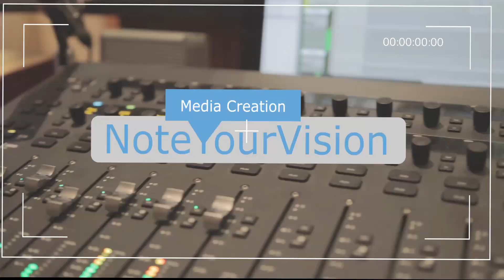Easy Schlagzeug Mikrofonierung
🎤 Mikrofon Empfehlungen
Komplettsets:

In diesem Tutorial erkläre ich dir schnell und unkompliziert wie du ein komplettes Schlagzeug einfach und mit wenigen Mikrofonen abnehmen kannst um es aufzunehmen oder zu verstärken. Zudem findest du hier eine Vielzahl Empfehlungen von Mikrofonen die ich kenne und gerne nutze.